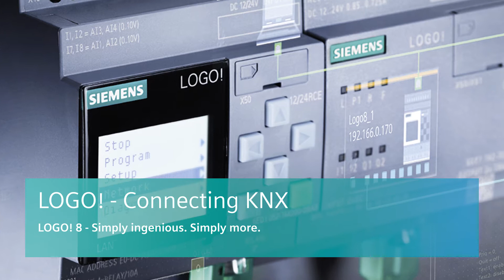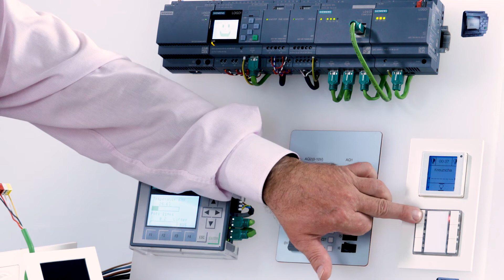LOGO! Tips and Tricks - Connecting KNX (EN)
LOGO! Simply ingenious for small automation tasks.
This video shows you some tips and tricks to LOGO! and LOGO! Soft Comfort for an even more efficient and more comfortable use.